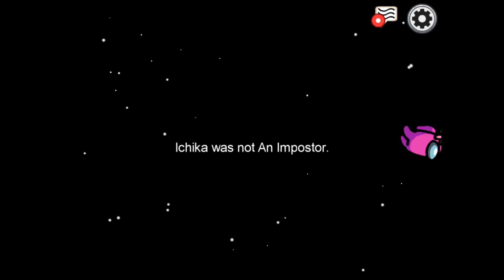Among Us is destroyed by hackers and idiots.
Among Us is a great game. It is fun to play when played right but it is increasingly becoming boring and disappointing. It’s simply not a nice experience in most cases anymore as players are mostly hacking the game, jumping in and out of it, ruining the game by telling openly who the impostor is and so on.

Join the fun on our Discord and become a part of the team

What is a Discord?
Discord is a group-chatting platform originally built for gamers, but which has since become a general use platform for all sorts of communities.